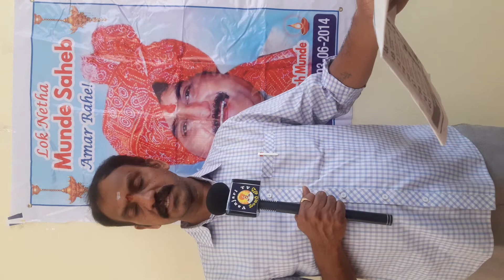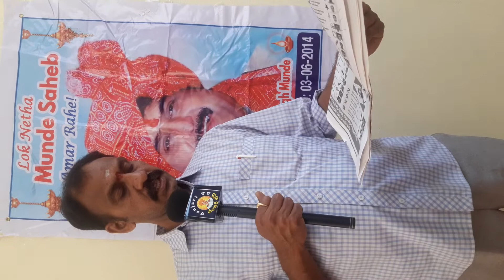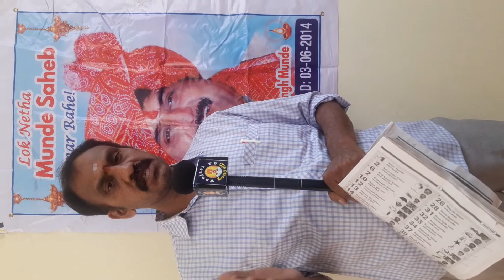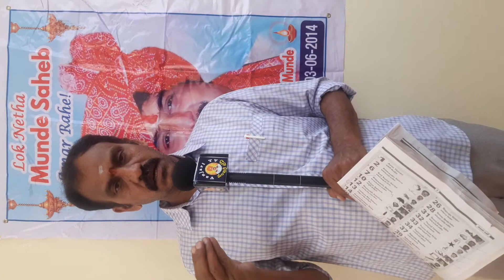అనూహ్య తీర్పు.. అనుకోని ఫలితం